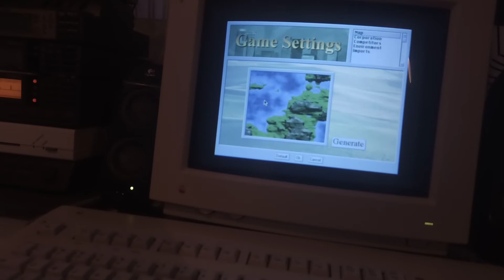Capitalism Macintosh version with Roland Sound Canvas SC88.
Capitalism on my Macintosh Performa 6116CD with Roland Sound Canvas SC88 (native).